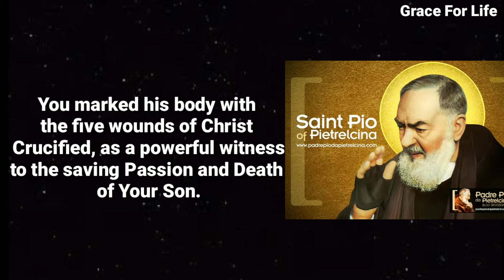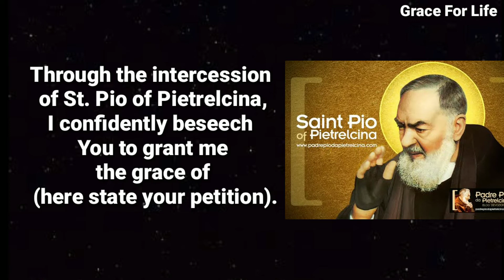❤ Powerful Prayer for the Intercession of St. Pio of Pietrelcina Healing PRAYER FOR IMMEDIATE RESULT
When Padre Pio prayed for someone, he said this powerful prayer

Normally, when someone asks us to pray for a specific intention, we have our "head" prayer. It can be the Rosary, an Our Father, or simply a sincere prayer to God.

Saint Pio of Pietrelcina (more commonly known as Padre Pio ) had his favorite prayer that he prayed for everyone who asked for his prayers.

Every day many people, either in person or by letter, asked Padre Pio to pray for a specific intention and many times this intention was miraculously answered by God.

Below is the prayer that Padre Pio prayed every time he wanted to intercede for someone.

The heart of Jesus is full of love and compassion. And this prayer trusts in that love, believing that he is tender enough to generously give our request, if it is in his holy will.

Above all, one must pray with sincere faith, as Padre Pio would have prayed, and not as a magic formula.

God is not a genie who grants us the wish we ask for, but responds with love to a child who asks for something, knowing exactly what we need.

topis coverd in the video